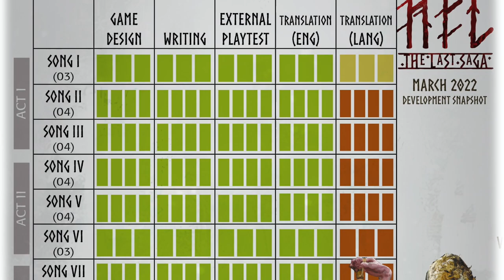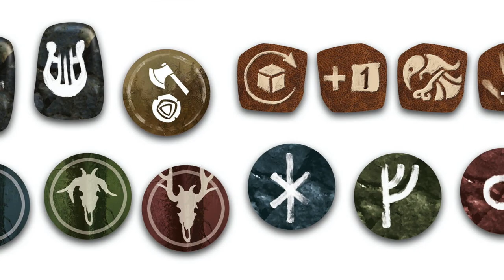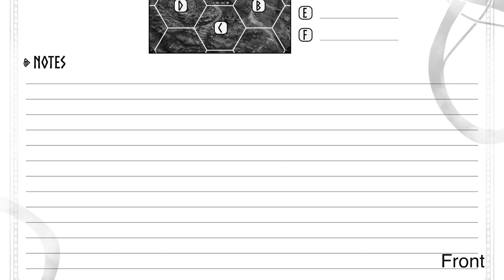MG Newscast, Episode 95: March 22, 2022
Timestamps:
0:00 - Video Begins
0:09 - Intro
0:28 - General News
2:06 - Time of Legends: Joan of Arc 1.5
3:29 - HEL: The Last Saga
5:49 - Monsterpocalypse: Board Game
6:33 - Rise of the Necromancers
10:19 - Outro

Other Links:
Rise of the Necromancers campaign on Gamefound: